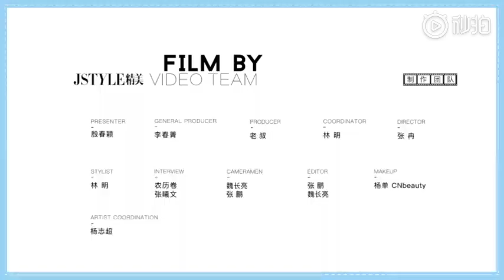【采访Interview】精美JSTYLE 陈星旭 Xingxu Chen part2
Cr.@精美JSTYLE